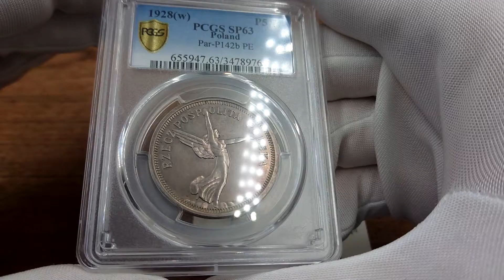PRÓBA srebro 5 złotych 1928 Nike PCGS SP63 (MAX) STEMPEL GŁĘBOKI, RANT GŁADKI | Aukcja 26 Niemczyk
Aukcja 26 Niemczyk już 17 października 2020:

PRÓBA srebro 5 złotych 1928 Nike PCGS SP63 (MAX) STEMPEL GŁĘBOKI, RANT GŁADKI

Najwyższa nota gradingowa na świecie.

Ekstremalnie rzadka próba Nike wybita stemplem głębokim z charakterystycznymi, drobnymi ząbkami przy obrzeżu.

Moneta z obustronnym, wysokim reliefem i brakiem napisów na rance, inaczej niż w przypadku zwykłych monet obiegowych. Nakład nieznany.

Idealnie zachowany egzemplarz z delikatną patyną podkreślającą detale.

Jedyna szansa na zakup tak idealnego egzemplarza.

Parchimowicz P142b

Miłego dnia